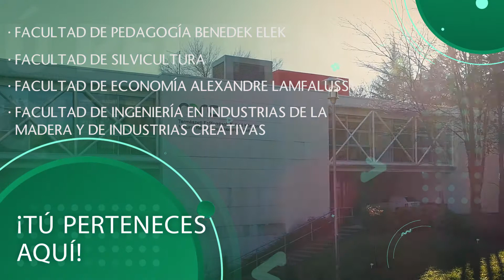UNIVERSIDAD DE SOPRON